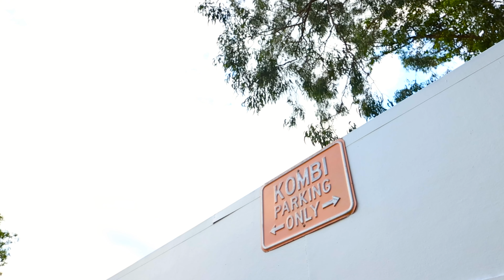Rob & Sally Horne | 39 Sunset Drive, Noosa Heads